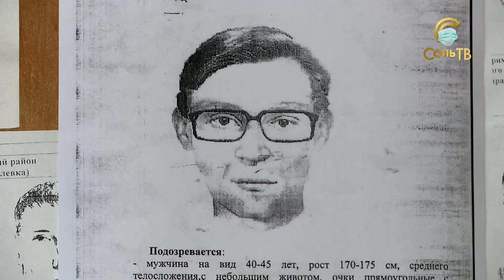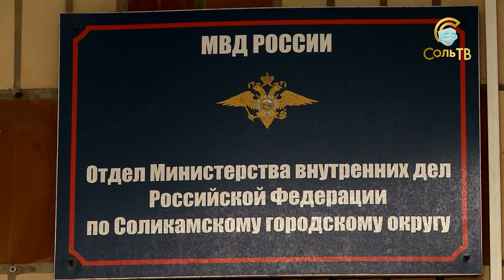Вычислен и задержан_18.09.2020_СольТВ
Продолжение темы о насилии. Статус подозреваемого поменяли на "обвиняемый". Мы очень хотим поблагодарить родителей пострадавшего ребенка и самого мальчика за ответственную  гражданскую позицию . Вы не стали молчать,написали заявление, благодаря этому улицы Соликамска теперь стали безопаснее для наших детей. Большое человеческое спасибо, сил и здоровья вам и малышу.